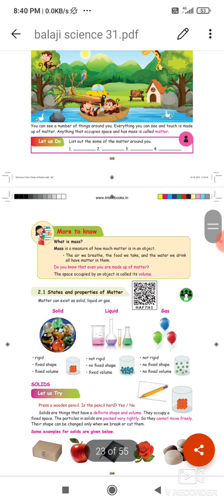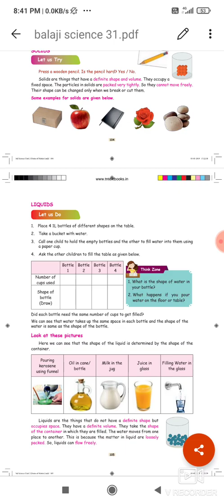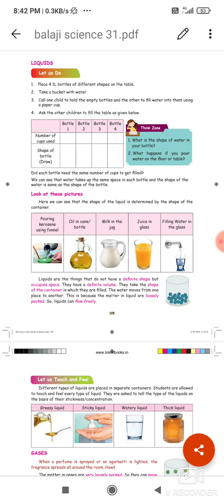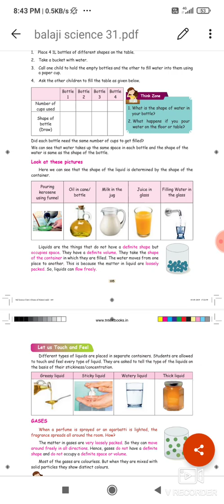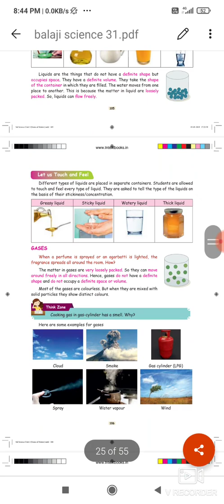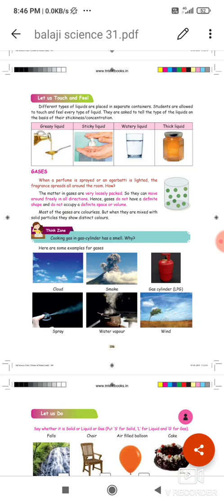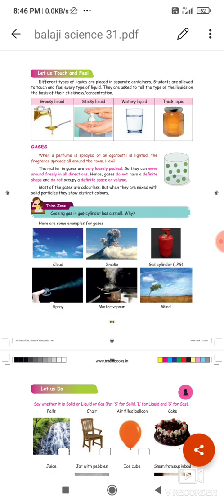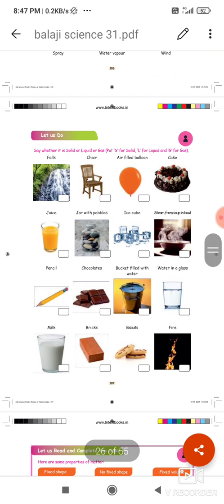States of matter / 3 std science/ Part 2 / solid,liquid and gas/ unit 2 / term1./ samacheer kalvi.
States of matter / 3 std science/ Part 2 / solid,liquid and gas/ unit 2 / term1./ samacheer kalvi.Tamil nadu syllabus.explain in Tamil.